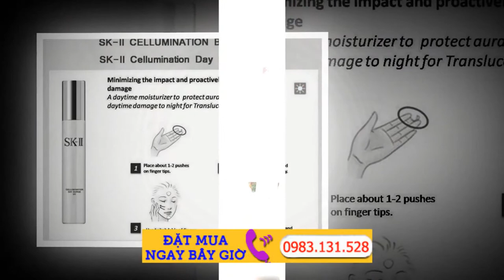Mỹ phẩm skii có tốt không mỹ phẩm skii của nhật nước thần skii